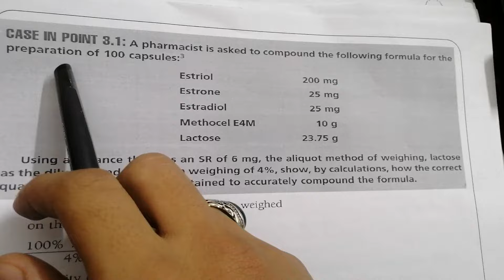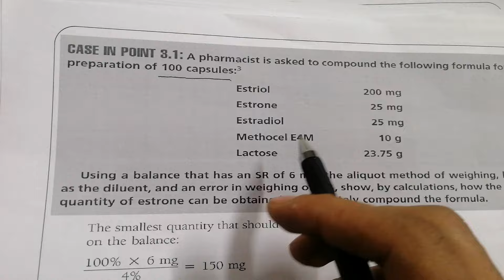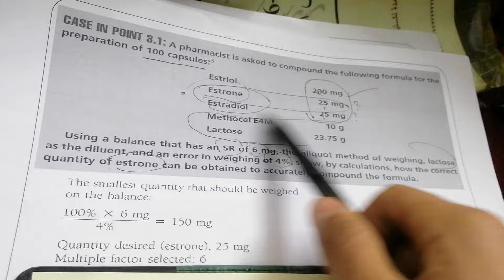مبادئ صيدلة اللكجر الثاني شرح مسألة تحضير الوصفة